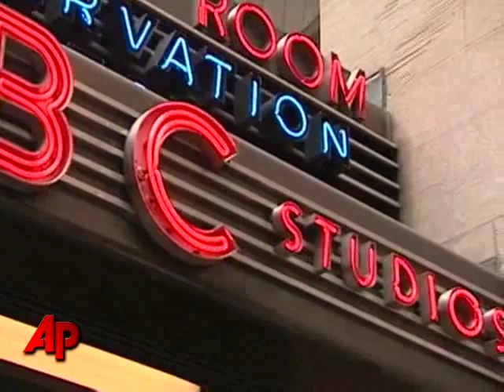Comcast COO Burke to Lead NBC Universal As CEO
Comcast Chief Operating Officer Steve Burke will succeed Jeff Zucker as the new CEO of NBC Universal later this year, when Comcast takes control of the broadcaster.(Sept 27)